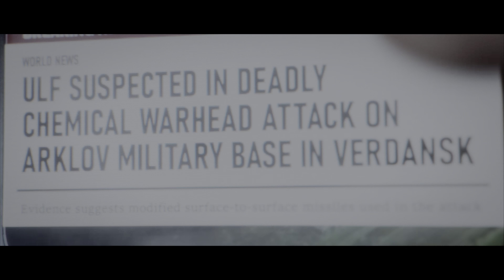Call of Duty: MW3 | Passenger (No Russian Mission) | RTX4090 4K60 HDR [No Shots Fired - Pacifist]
Embark on an intense, cinematic journey in "Passenger", the sixth mission from Call of Duty: Modern Warfare 3 (2023), impeccably remastered in Ultra 4K60 HDR on PC with RTX 4090. The narrative continues from the aftermath of "Deep Cover", leading into a nerve-wracking scenario aboard a passenger aircraft. This mission accentuates the narrative-driven essence of Modern Warfare 3, weaving a tale of intrigue, desperation, and unforeseen confrontations.

Recorded Gameplay using Nvidia NVENC Capture using OBS/Shadowplay

System Specs:
CPU: AMD Ryzen 9 5900X 3.7 GHz 12-Core Processor, 24-Threads
CPU Cooler: Cooler Master Hyper 212 RGB Black Edition 57.3 CFM CPU Cooler
Motherboard: Asus TUF GAMING X570-PLUS (WI-FI) ATX AM4 Motherboard
Memory: Corsair Vengeance RGB Pro 128 GB (4 x 32 GB) DDR4-3600 CL18
GPU: Gigabyte GeForce RTX 4090 24GB GAMING OC Video Card
Case: Lian Li Lancool II Mesh ATX Mid Tower Case
Power Supply: Corsair RXSHIFT 1000W 80+ Gold Certified Fully Modular ATX 3.0
Operating System: Microsoft Windows 11 Pro OEM 64-bit
Case Fans: ARCTIC P12 56.3 CFM 120 mm Fan
Monitor: Samsung G9 Odyssey 49" 5120x1440 240Hz Monitor
Monitor: Samsung Odyssey Neo 32" 3840x2160 240Hz Monitor
Keyboard: Asus ROG STRIX Animate Flare II
Mouse: Logitech G502 Proteus Spectrum Wired Optical Mouse

All gameplay is recorded straight without commentary or overlaid audio tracks.